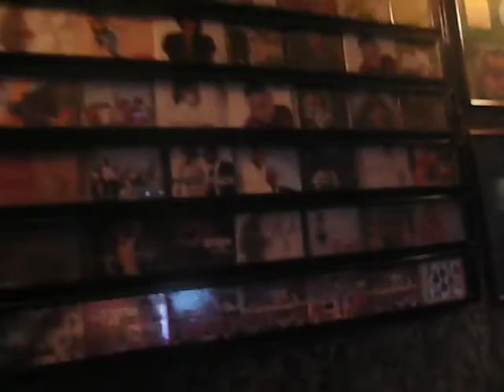vlog #194 - Dabs studio, Cabo Verde. 03/09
Choosing beats for my artists @ Dabs studio in Cabo Verde. Mad talent...